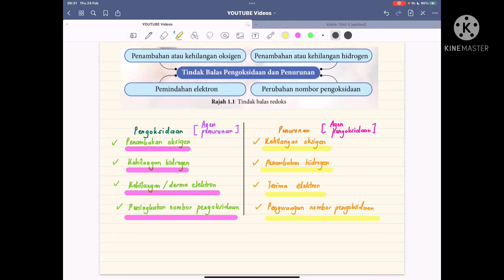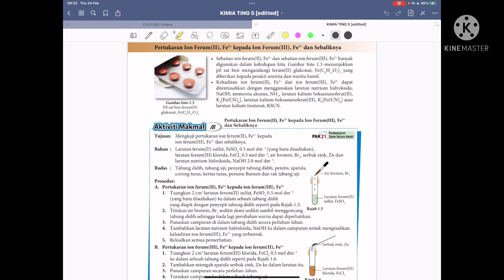KSSM 9.1 Pengoksidaan & Penurunan (Bhgn 6)